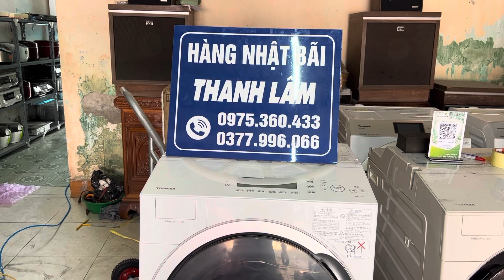Hút ẩm lọc không khí , bù ẩm ... toàn các thương hiệu nổi tiếng ... may víp nhất của hãng dat 2020